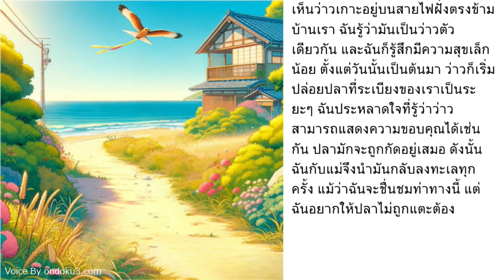【🎁 ของขวัญจากทอมบี 🐦】 📖 เรื่องสั้น 💕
ขอแนะนำญี่ปุ่น ตำนานเมือง ซุบซิบ วัฒนธรรม อาหาร สัตว์ ช่วงเวลาฮาๆ ช่วงเวลาแห่งความสุข และอื่นๆ อีกมากมาย